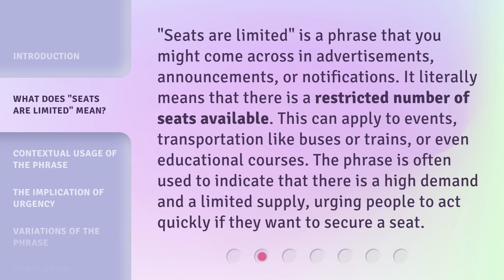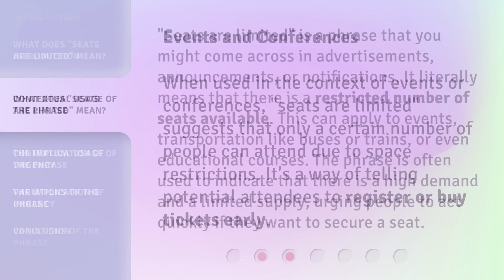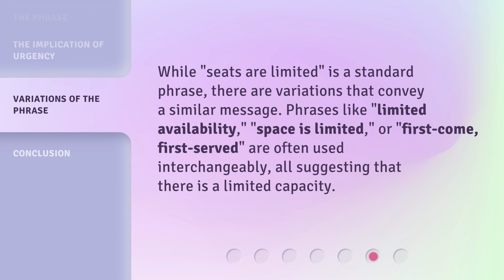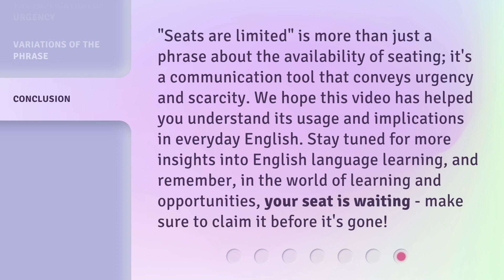Understanding "Seats are Limited": A Guide for English Learners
Cracking the Code: Decoding 'Seats are Limited' for English Learners • Unravel the mystery behind the phrase 'Seats are Limited' with this comprehensive guide designed specifically for English learners. Gain a deep understanding of its meaning, usage, and implications, empowering you to navigate through various contexts with confidence.

00:00 • Introduction - Understanding "Seats are Limited": A Guide for English Learners
00:32 • What Does "Seats are Limited" Mean?
01:05 • Contextual Usage of the Phrase
01:59 • The Implication of Urgency
02:23 • Variations of the Phrase